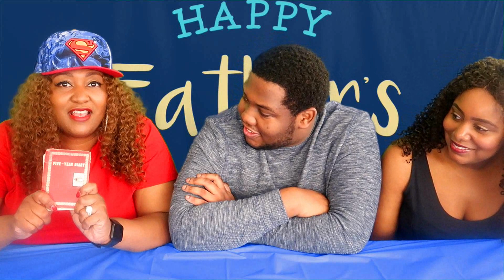HAPPY FATHERS DAY POPS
Hey everyone! Welcome to Kee Kam and the Fam!! We appreciate all of your love and support!

POPS